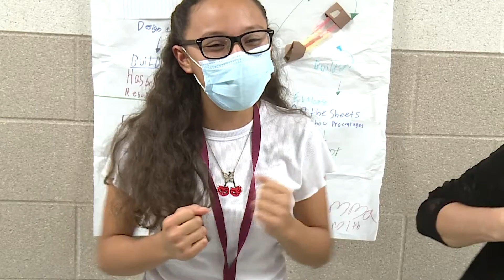We Are Thankful - Monday November 16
Springdale's faculty, teachers and students stop and share the importance of Thanksgiving, what they are thankful for and give some of the best turkey impersonations.